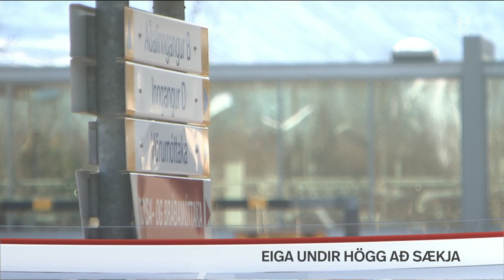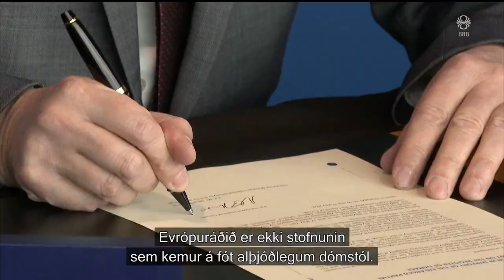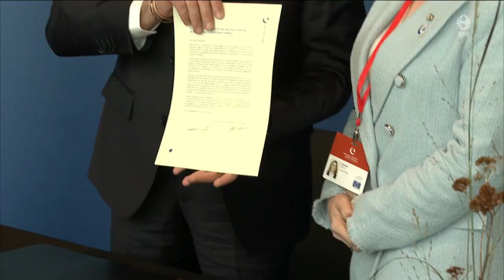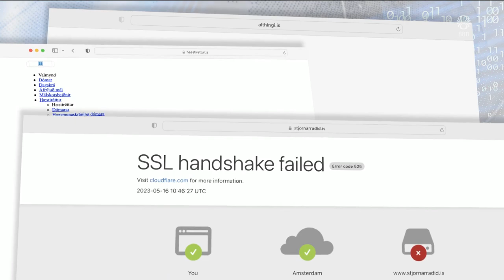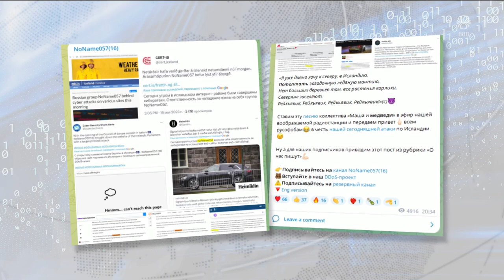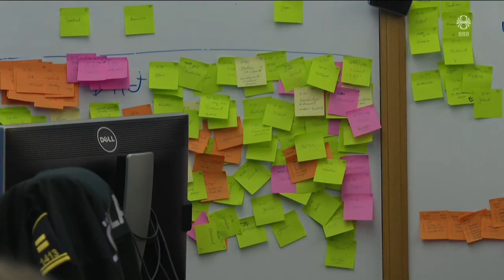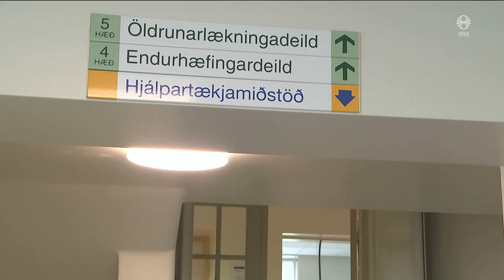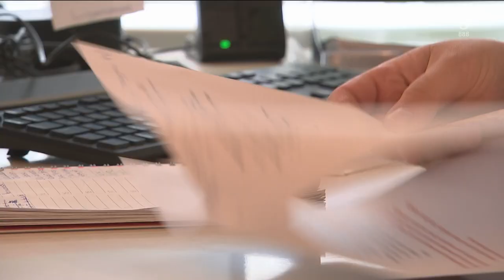Fréttir - 17. maí 2023